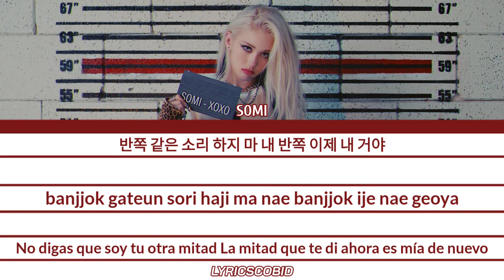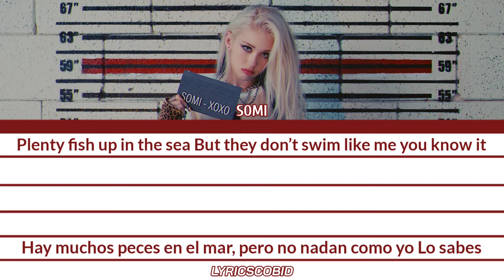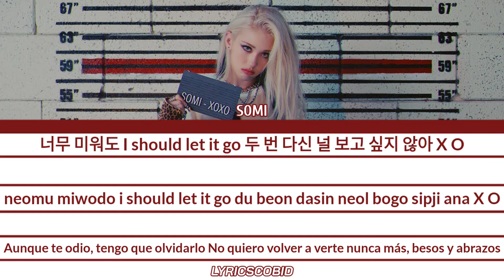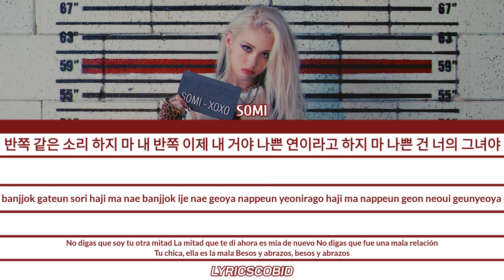JEON SOMI (전소미) - XOXO (Color Coded Lyrics (가사) Esp/Rom/Han)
By LyricsCobid

Artista: JEON SOMI
Canción: XOXO
Álbum: XOXO
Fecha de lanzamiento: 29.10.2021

Date una vuelta por mi canal, en el encontrarás Video Lyrics y Color Coded de nuevos lanzamientos...

* NOTA: En el canal, encontrarás listas de reproducción con el nombre de tus artistas favoritos, solo busca la lista con el nombre de tu cantante o grupo favorito y ve los Video Lyrics que tenemos de el/la/ellos/ellas...

By LyricsCobid

Artist: JEON SOMI
Song: XOXO
Album: XOXO
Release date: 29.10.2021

Take a tour of my channel, where you will find Video Lyrics and Color Coded of new releases...

* NOTE: In the channel, you will find playlists with the name of your favorite artists, just look for the list with the name of your favorite singer or group and see the Video Lyrics that we have of him / them / them...